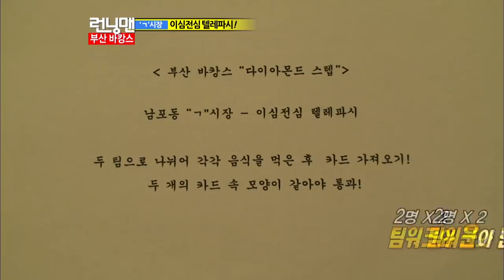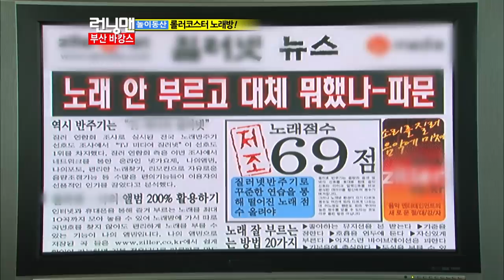[RUNNINGMAN THE LEGEND] [EP. 111-1] | Busan Vacation 1 : 🎤Rollercoaster Karaoke🎤 (Eng Sub)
[RUNNINGMAN THE LEGEND] [EP. 111-1]

Busan Vacation 1 : 🎤Rollercoaster Karaoke🎤